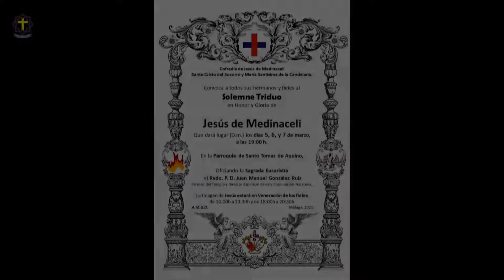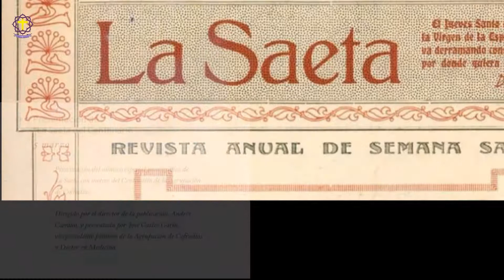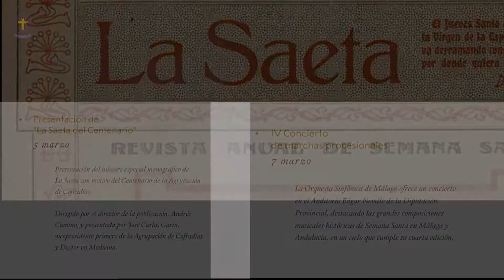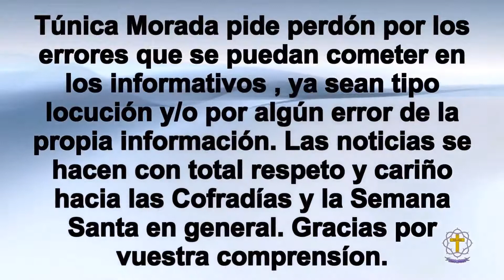Informativo Cofrade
Referente a las Cofradías de Columna, Mediadora, Agrupación de Cofradías  y Grupo Parroquial Verdad y Sagrario. Además de Noticias Breves y Altar de cultos.